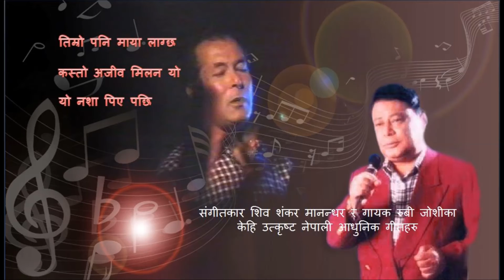ShivaShankar-RubyJoshi (कस्तो अजीब मिलन यो)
Singer: Ruby Joshi
Lyric: Ram Man Shrestha 'Trishit'
Music Composer: Shiva Shankar Manandhar